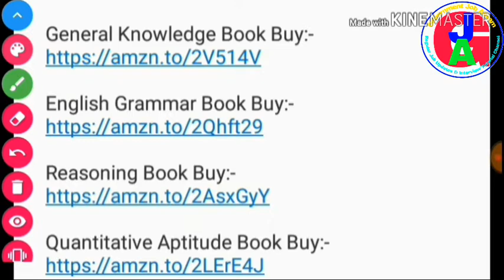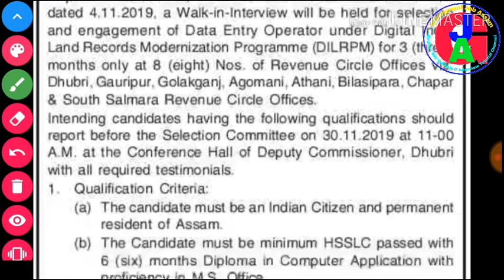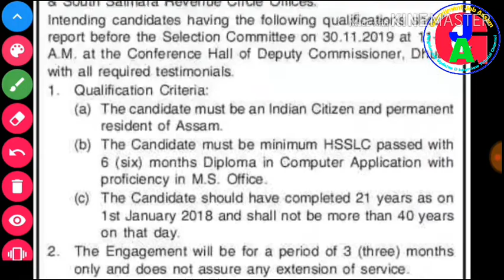DC Office Dhuburi Recruitment || DC অফিচ ধুবুৰীত চাকৰি মুকলি হৈছে || Government Job Assam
This is a Job news channel and interview preparation channel. Here you can get regular Job updates and all exam related important question answer. We give you only real and true news. We give you some different and best quality and easily understandable videos than others. And share our channel link and our videos link as much as possible. Because everyone can get all our important videos and updates regularly. Our aims and objectives are that every person get a Job and reduce unemployment issues. So please love and support us to fulfil and solves this major issue. Without your love and support we can not do nothing. So please help us to grow our YouTube channel. So that we also help you surely to get a Job. We helping each other is the always a best option for success. Thank you so much for visiting our channel and watching our videos regularly. We are happy to see you. Visit again...😊